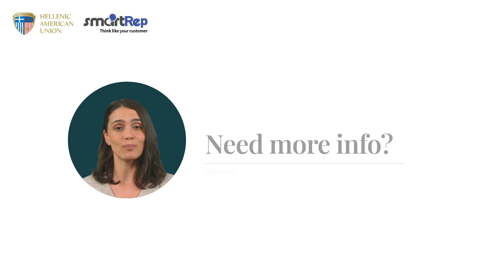Meet Sophia: the virtual ECCE oral examiner by the Hellenic American Union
HAU introduces the cutting-edge Take a virtual ECCE mock test academic activity, specifically designed to help students preparing for the ECCE to practice their speaking skills and feel very comfortable with the procedure before they take the actual test. With the use of the latest AI technology students can now unlock their full potential and practice their Speaking skills online. Personalized feedback will help them excel in the ECCE speaking test.